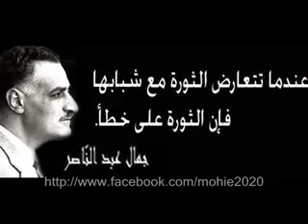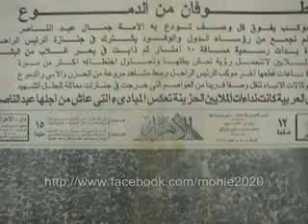الابنودى يعيش جمال عبد الناصر